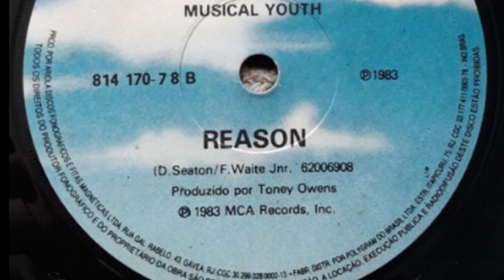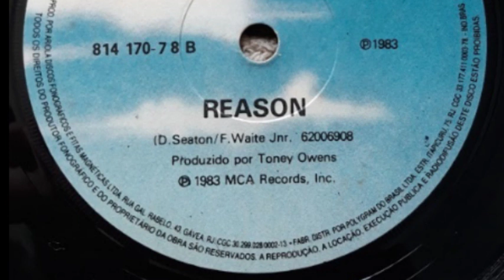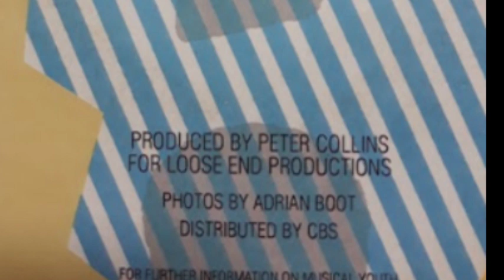Musical Youth - Reason (7" MCA Records)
Brazilian 33rpm version